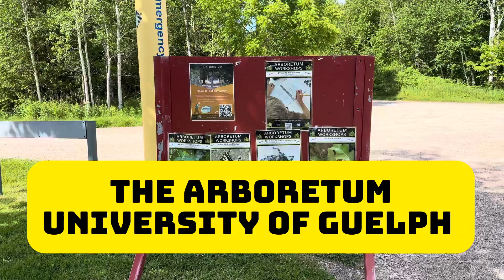The Arboretum | The University of Guelph Arboretum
The University of Guelph Arboretum is an arboretum organized by the University of Guelph in Guelph, Ontario. It was formally established in 1970 by the university and aims to conserve biodiversity and connect people with nature through teaching, research, and community outreach. The space is 165 hectares and is open throughout the year.